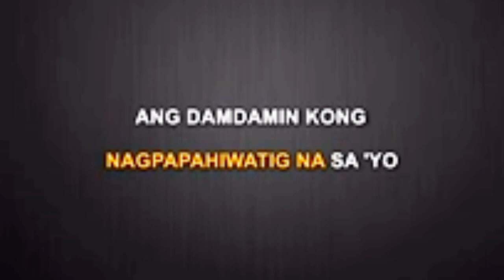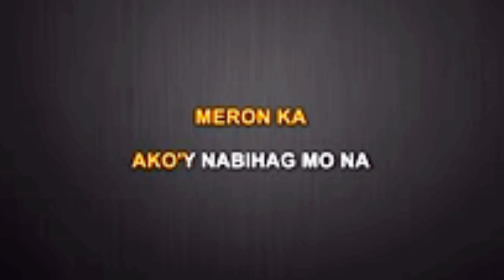Mahika - Adie And Janine Berdin[Karaoke Version]🎤🎶🤟✅